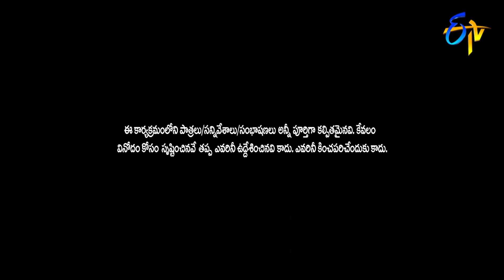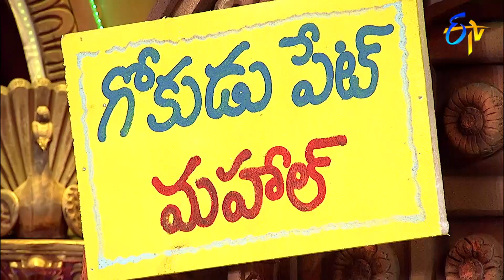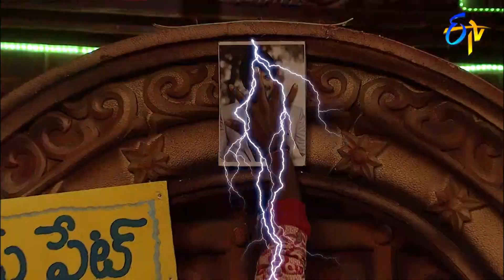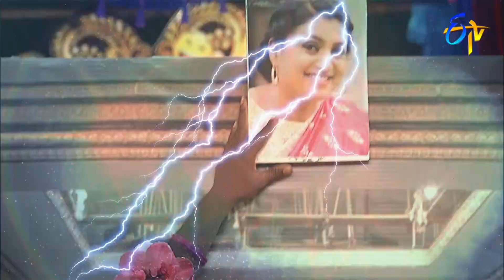Jigel Jeevan Performance | Extra Jabardasth| 11th December 2020 | ETV Telugu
Jigel Jeevan takes the stage with a concept of imitating Sudheer's character and entertains the audience with spontaneous punch lines along with his team.